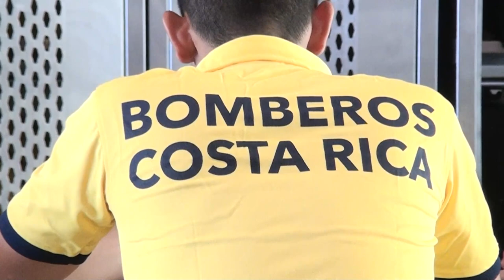Bomberos recibieron taller sobre el manejo de emergencias en vehículos que trabajan con gas